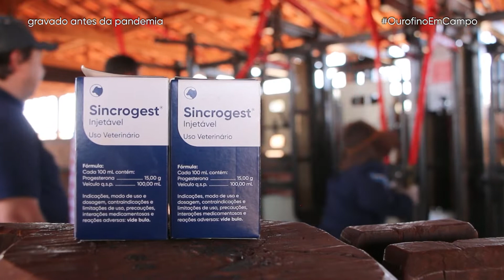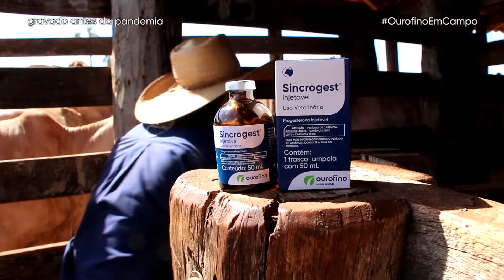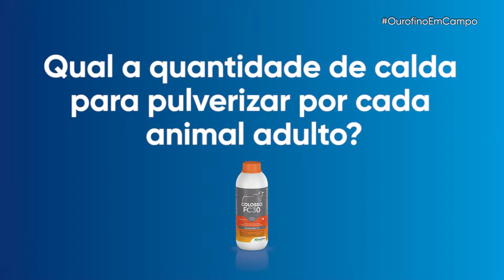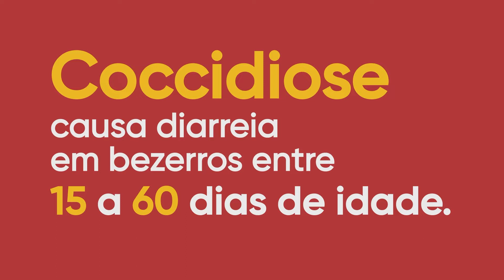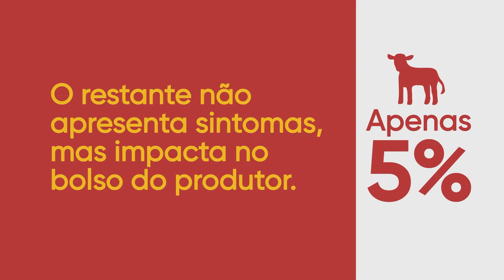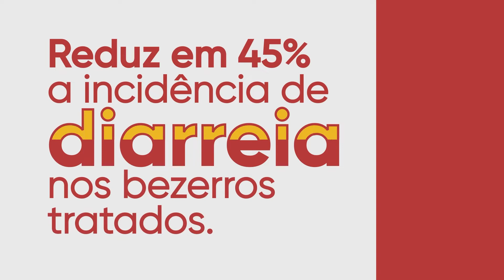OurofinoEmCampo - 29/11/2021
Acompanhe no Ourofino em Campo desta segunda-feira como é feito o protocolo de indução de ciclicidade na fazenda Mutum, em Ipiaçu (MG). Veja também como oferecer o Hidrat Up aos animais da sua fazenda. A médica-veterinária Bruna Gomes traz todas as informações.